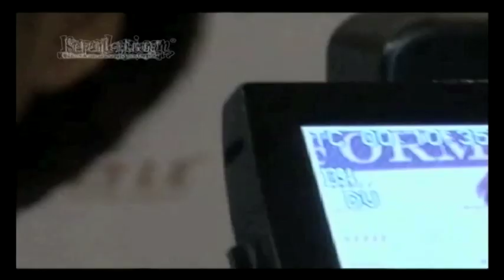Indah Kalalo Ngidam Martabak Dan Gado-Gado?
Sejak hamil, Indah Kalalo makin cinta masakan Indonesia. Indah yang terbiasa sarapan roti, kini selalu ingin makan gado-gado, ketoprak atau bubur ayam. Mau tahu cerita serunya? Yuk, simak videonya di sini